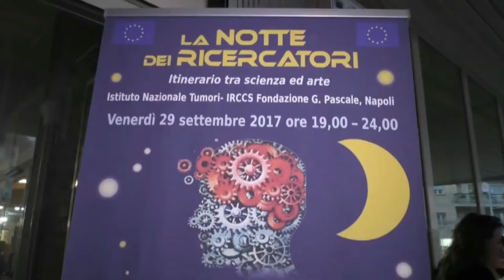Procida. Prof. D'Antonio: "Ricercatori all'opera per debellare la zanzara tigre"